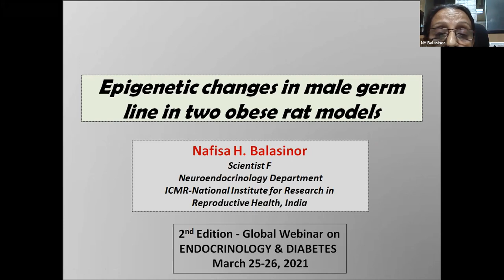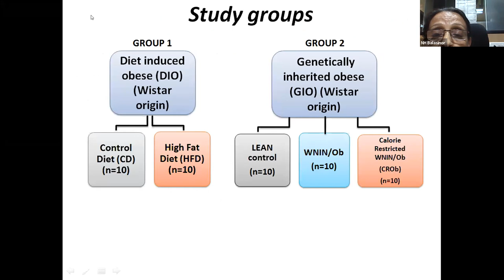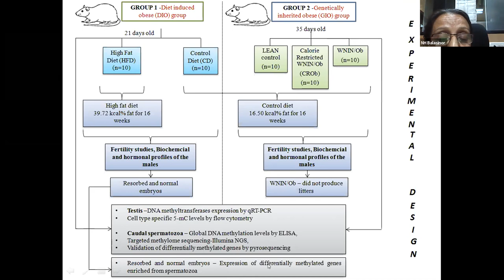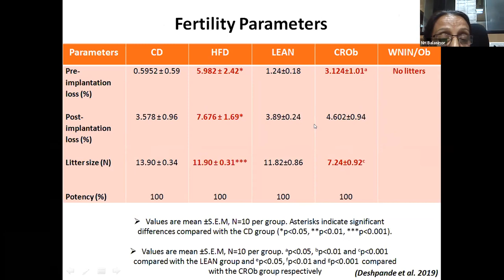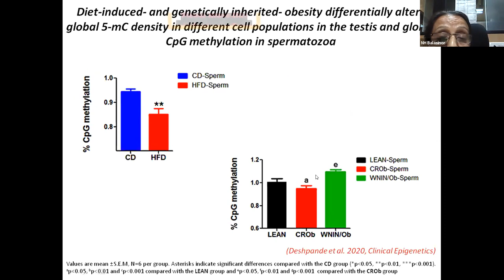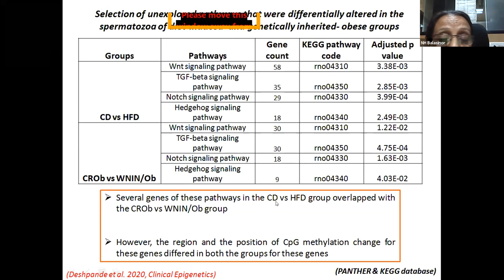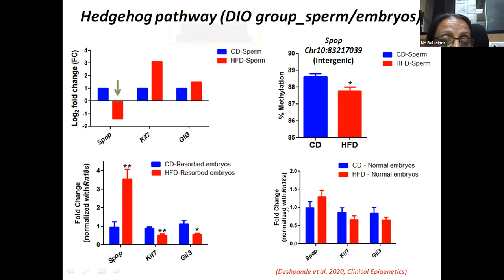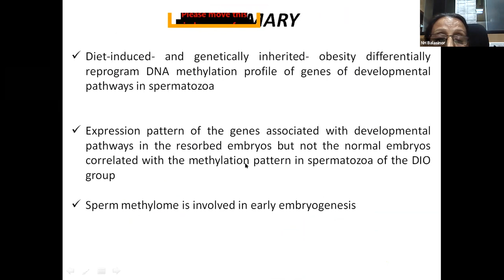Nafisa H. Balasinor, National Institute for Research in Reproductive Health, India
Title: Epigentic changes in male germ line in two obese rat models